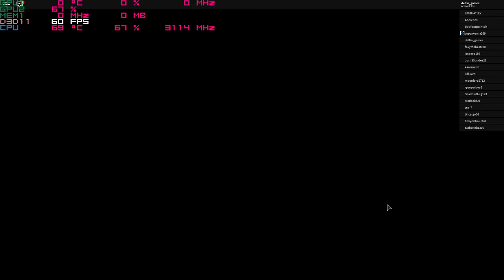Roblox on the Intel HD 620 IGPU at 1080p ; i5 7200u, Acer Aspire E-15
System:  Acer Aspire E 15 ( E5-575G-52RJ )
Cpu: i5-7200u 3.1ghz  (Kabby Lake)
Gpu: Intel HD 620
Ram: 16gb 2133mhz ddr4
OS: Win10 fall creators update, recorded with windows game dvr
Res: 1080p med, settings